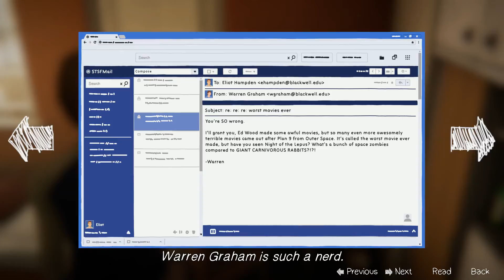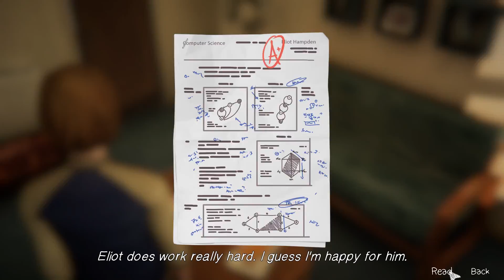Life is Strange Before the Storm Part 21